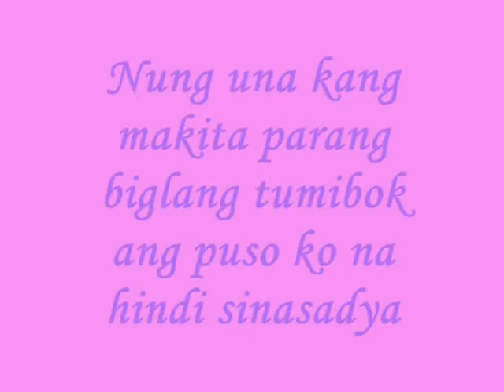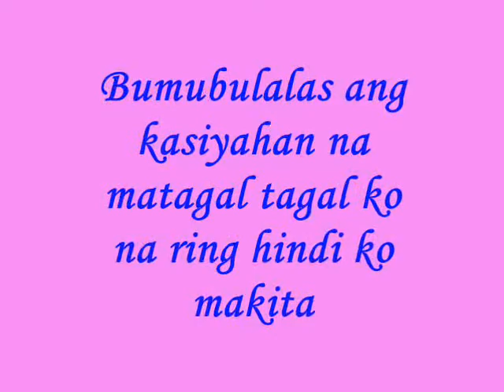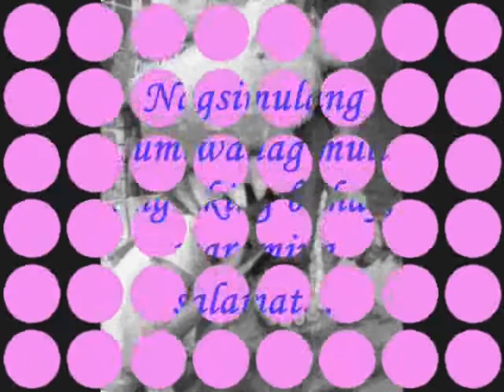Alipin - Shamrock (cover) by Marcopper Schools Incorporated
Kilig nmn ako :p